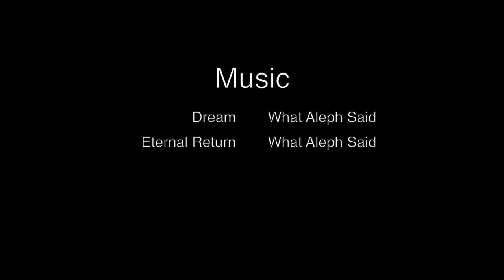Catamaran Outremer 5X par force 8-9 en Grèce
Traversée des iles Grecques lors d'un puissant flux de Sud fin Février 2023 à bord d'un catamaran Outremer 5X de 60 pieds.
2 ris dans la grand voile, un génois à l'avant, dans un vent qui a évolué entre 25 et 35 noeuds avant de forcir et monter rapidement au dessus de 40 noeuds.
Traversée effectuée donc en moins de 24 heures avec des visites de dauphins par gros ou petit temps.
On avançait régulièrement entre 15 et 20 noeuds avec des pointes à 21 noeuds quand on a basculé d'un vent de travers pour se mettre au grand largue.